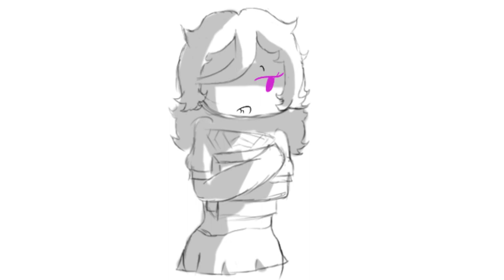Not being good at comforting {YanSim Animatic}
kokona became the 4th piece of bacon that night